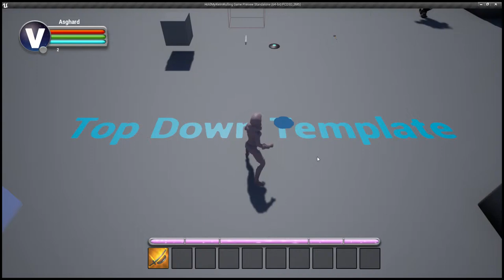Hold My Ale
Placeholder GUI